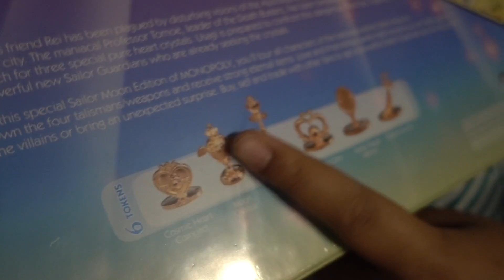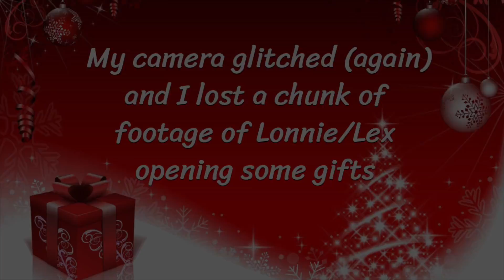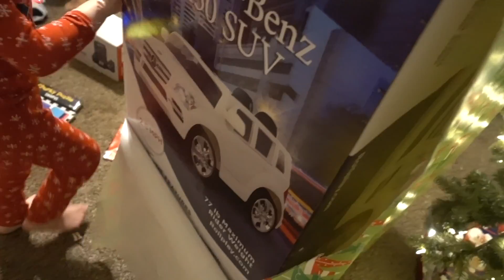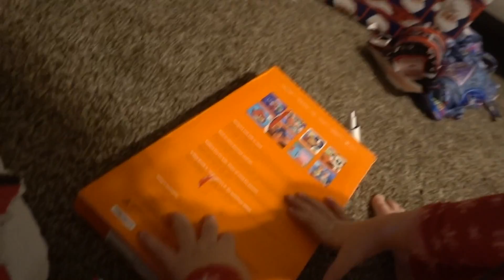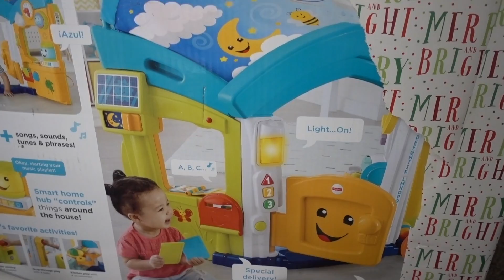KiDS OPENING 100 GIFTS ON CHRiSTMAS MORNING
We are a fun family channel who do daily vlogs, shopping vlogs, homeschooling, and autism showing what a real large family looks like!

Baby Registry

Stephanie (Mom), Lonnie (Dad), Danielle (14), Bubby (12), Noah (11), Lex (2), and Baby Liam

!SOCIAL MEDIA!
Hang out with us LIVE!